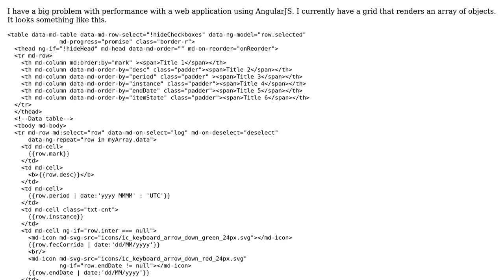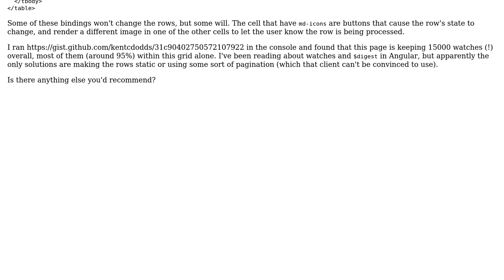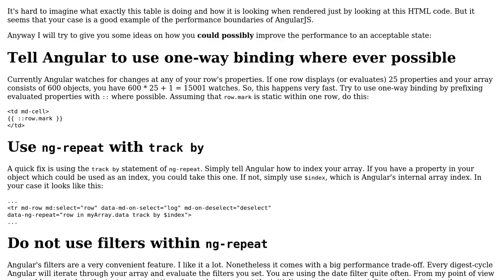Code Review: Performance problem with Angular and rendering a grid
With thanks & praise to God, and with thanks to the many people who have made this project possible! | Content (except music & images) licensed under CC BY-SA | Music | Images & others | With thanks to user RobYed user Heathcliff user 200_success and the Stack Exchange Network Trademarks are property of their respective owners. You are responsible for your own actions.